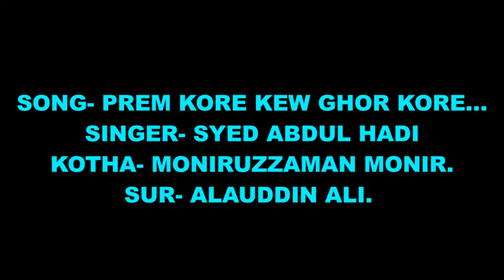PREM KORE KEW GHOR KORE - SYED ABDUL HADI.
SINGER- SYED ABDUL HADI.
KOTHA- MONIRUZZAMAN MONIR.
SUR- ALUDDIN ALI.